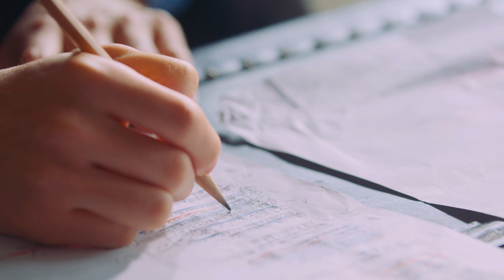Cellchrome / My Answer[Official Music Video]